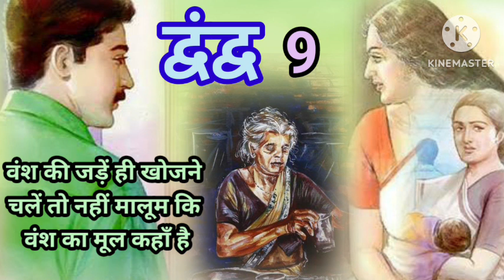अपने कभी पराए नही हो सकते इस नाजुक बंधन को समझने की कोशिश करना प्यार और ममता मे कितनी ताकत होती..📺9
|| द्वंद्व  || Emotional SAMAJIK MARMIK RISHTON KI KAHANI || Heart touching stories || सुधा मूर्ति

Episode 9
Suggested videos:-

KEEL AUR KASAK || कील और कसक || Emotional SAMAJIK RISHTON KI KAHANI || Heart touching stories || मन्नू भंडारी. MANNU BHANDARI

क्या पाप किया था जो ज़िन्दगी भर इस अकर्मण्य आदमी के पल्ले बांध गयी || HINDI SAMJIK RISHTON KI DASTAN

उफान || UFFAN || An emotional story sadabahar  kahani | moral story | Heart touching stories || MALTI JOSHI STORY ||

दूसरी दुनिया || DOOSARI DUNIYA || An emotional story sadabahar  kahani | moral story | Heart touching stories || MALTI JOSHI STORY ||

भारत विभाजन की पृष्ठ भूमि पर लिखा लोकप्रिय उपन्यास✍पिंजर🏜PINJAR 📺भाग 2 📖HINDI UPNYAS

 motivational Speech Suvichar
An emotional story heart touching story
 lessonable story,
Hindi kahani,
Hindi emotional kahani,
 Hindi kahaniyan,
 motivational Story,
 motivational speech,
Romance story,
Motivation speech in Hindi,
 Lessonable story of modern world,
 Meaningful Hindi kahani,
Sad emotional story,
Sad hindi suvichar,
Suvichar,
An emotional heart touching story,
Sad story,
Romantic love story,
rishton ki kahani
Village video
stories of Rabindranath Tagore
premchand stories in hindi

द्वंद्व
सुधा मूर्ति
उस माँ ने कितनी विकट परिस्थिति में मुझे पाला है..मुझे उसका ऋण चुकाना चाहिए।अपने कभी पराए नहीं हो सकते..इस नाजुक बंधन को समझने की कोशिश करना प्यार और ममता में कितनी ताकत होती है।वंश की जड़ें ही खोजने चलें तो मुझे खुद नहीं मालूम कि हमारे वंश का मूल कहाँ हैमैं आपकी जीवनसंगिनी हूँ। सप्तपदी के बंधन क्या इतने कमजोर होते हैं..हमारा साथ जन्मों का है, वंशों का नहीं..आप जिस किसी के भी बेटे हों, मेरे लिए तो मेरे पति, मेरे प्राणाधार हैं..
🙏🙏🙏🙏सुधा मूर्ति🙏🙏🙏🙏
सुधा मूर्ति एक भारतीय शिक्षिका और लेखिका हैं। इसके अलावा यह इंफोसिस फाउंडेशन की अध्यक्ष भी हैं। इन्होंने इंफोसिस के सह-संस्थापक एन आर नारायण मूर्ति से शादी की थी। इन्हें 2006 में भारत सरकार द्वारा सामाजिक कार्यों के लिए मूर्ति को भारत के चौथे सर्वोच्च नागरिक पुरस्कार पद्म श्री से सम्मानित किया गया था। विकिपीडिया

जन्म की तारीख और समय.      19 अगस्त 1950 (आयु 73 वर्ष), शिग्गांव

पति.          एन आर नारायणमूर्ति (विवा. 1978)

माता-पिता.     आर॰ एच॰ कुलकर्णी, विमला कुलकर्णी

शिक्षा.      BVB भूमारड्डी कॉलेज ऑफ इंजिनियरिंग & टेक्नॉलॉजी

बच्चे:      अक्षता मूर्ति, रोहन मुर्ति

इनाम        पद्म भूषण, पद्म श्री